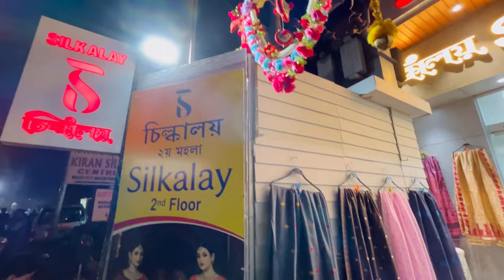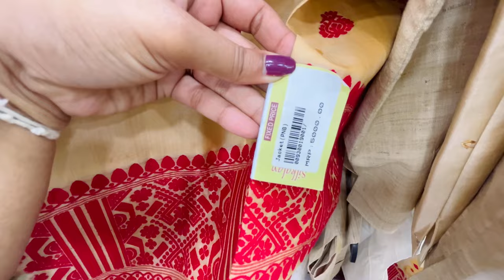Latest Mekhla Chador Collection at Silkalay Guwahati_Bridal & Non Bridal